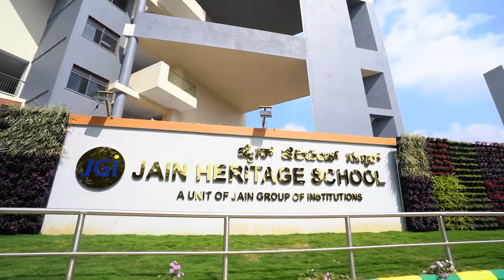Campus Walkthrough || Jain Heritage School Whitefield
Jain heritage school is transforming current systems of education. Our Pre-School to Grade - 12 educational system empowers all students to explore their natural creativity, discover their true passions, and shape their own future.